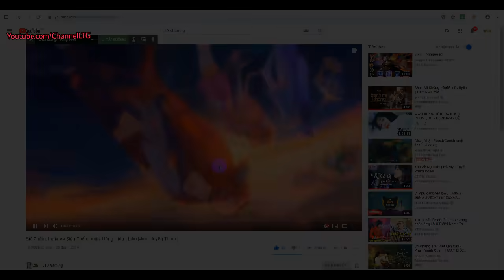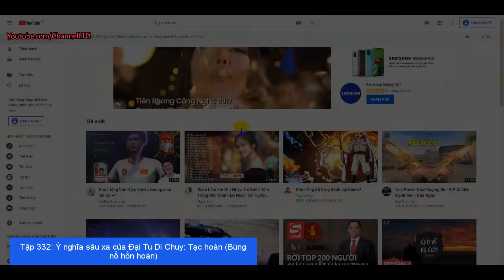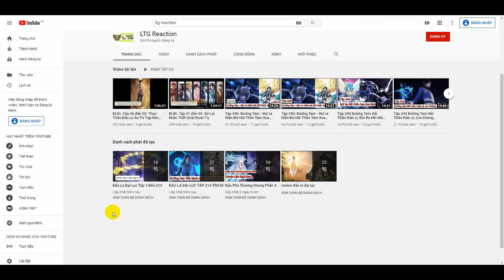Tập 332: Ý nghĩa sâu xa của Đại Tu Di Chuy: Tạc hoàn: Bùng nổ hồn hoàn